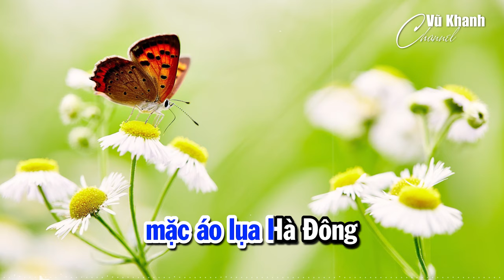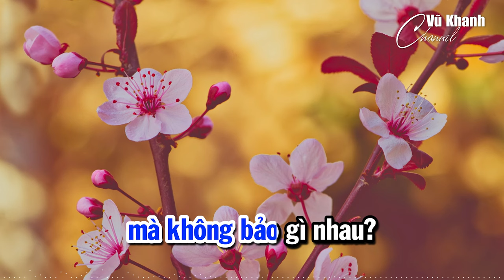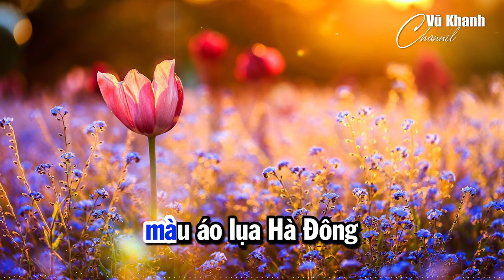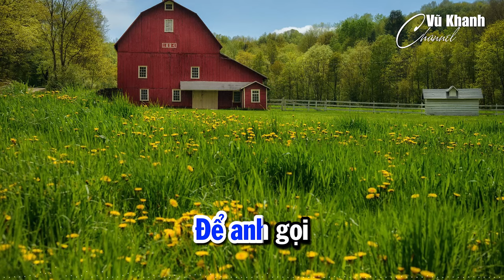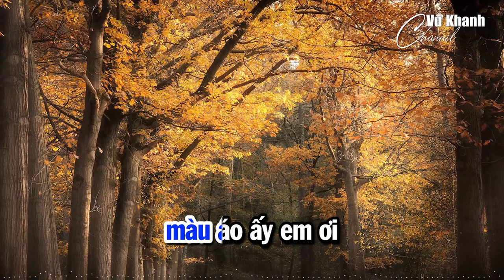Áo Lụa Hà Đông - Vũ Khanh | Tác giả: Nhạc Ngô Thụy Miên, thơ Nguyên Sa